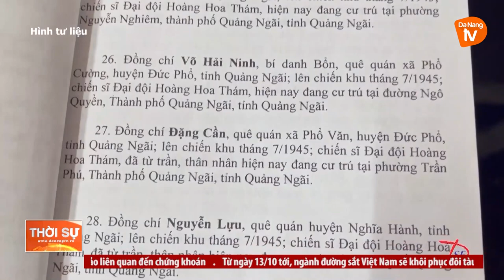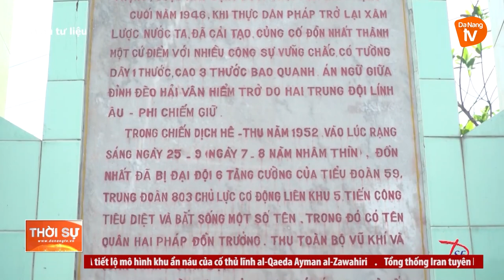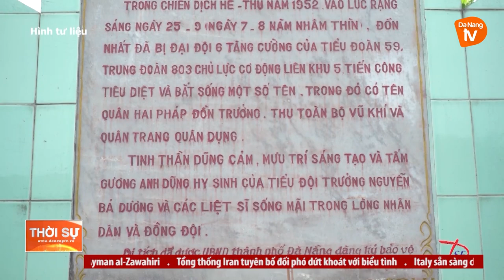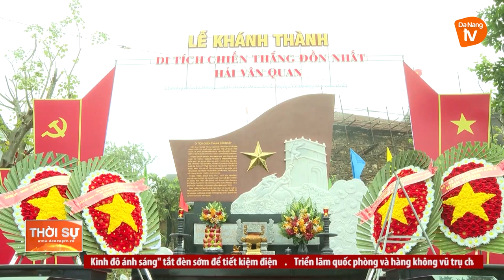CHIẾN THẮNG ĐỒN NHẤT – DẤU ẤN VỀ XÂY DỰNG, CHIẾN ĐẤU TRONG KHÁNG CHIẾN CHỐNG THỰC DÂN PHÁP